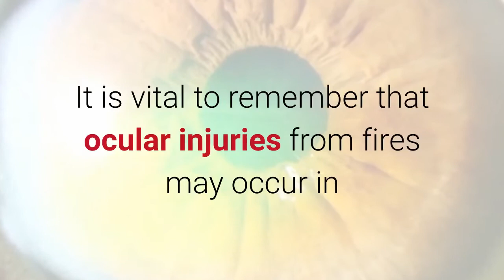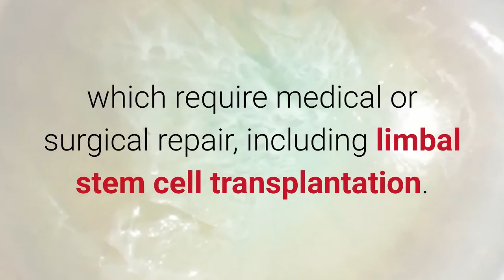Thermal corneal Burn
Corneal burn by thermal heat
hermal injuries result from heat damage to ocular tissues. The etiology and mechanism of action of the thermal injury can provide important information that will help to determine the extent of the tissue damage. Thermal injuries may result from contact with hot objects, such as a curling iron, hot liquids, and fire. It is vital to remember that ocular injuries from fires may occur in association with burns in other regions of the body. This type of injury is frequently unilateral. Studies have determined that long-term sequelae were rare and seen in only 3% of patients with corneal burns.